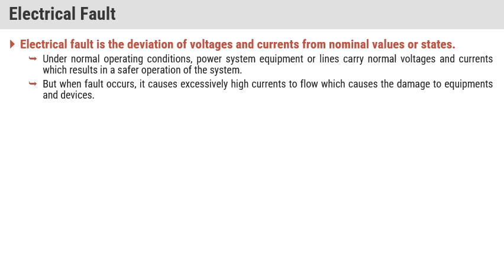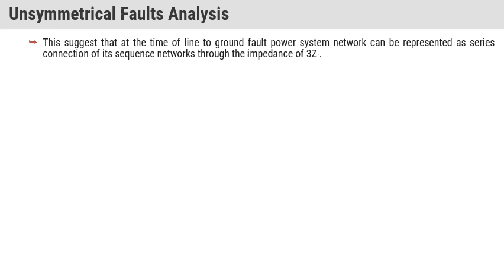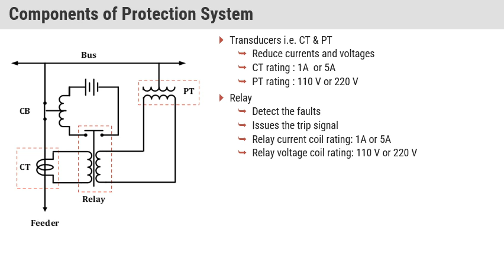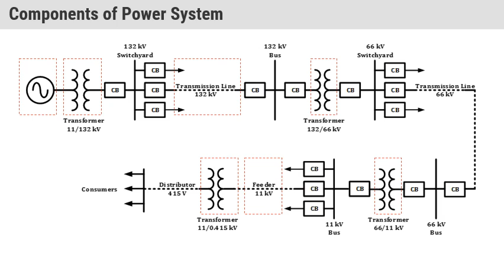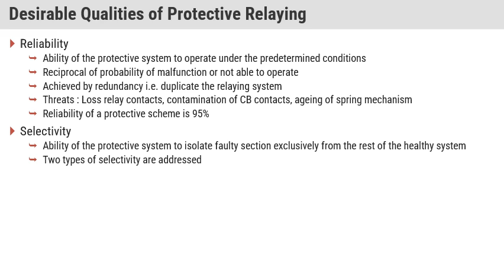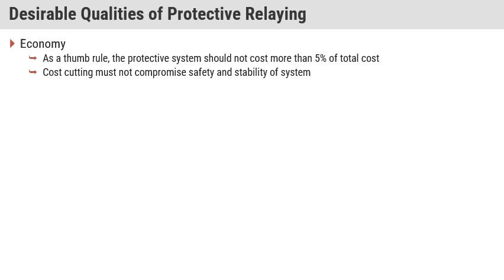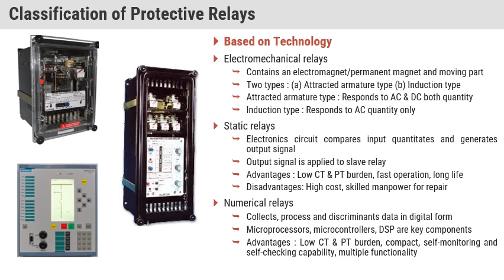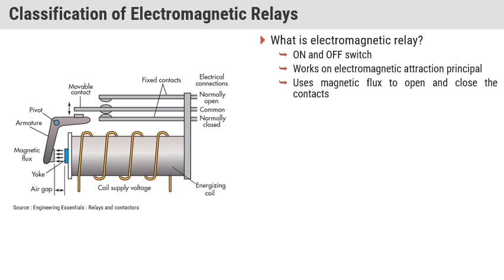Lecture 4 | SGP | 7th Semester | Chapter 1 | GTU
If You find any query related to video and content of video then you can comment your query in the comment box.